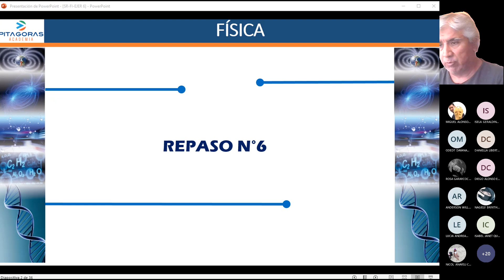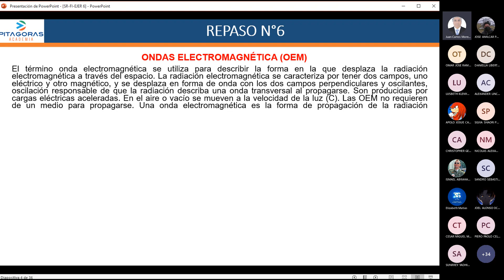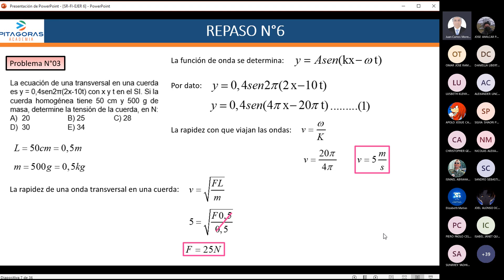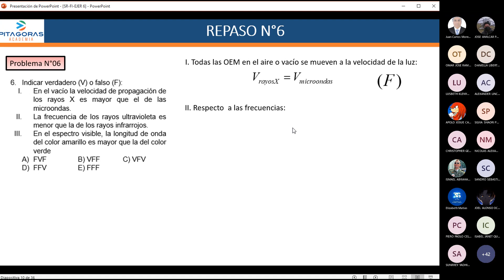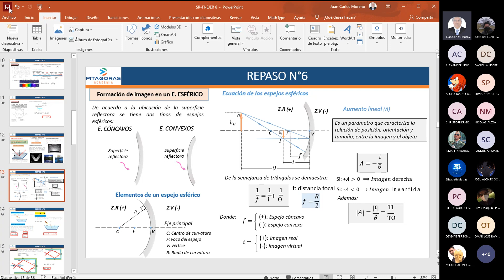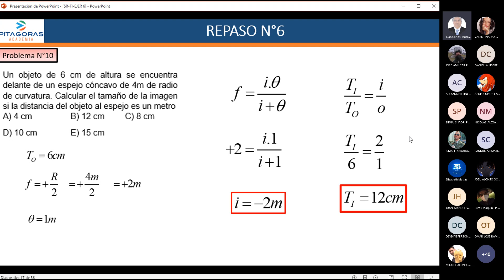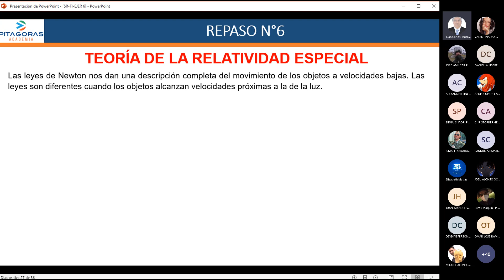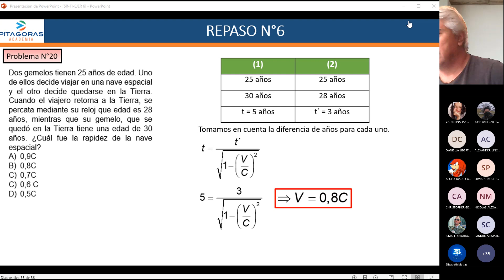FÍSICA - SEMANA 7 - ACADEMIA PITÁGORAS (CICLO REPASO SAN MARCOS)